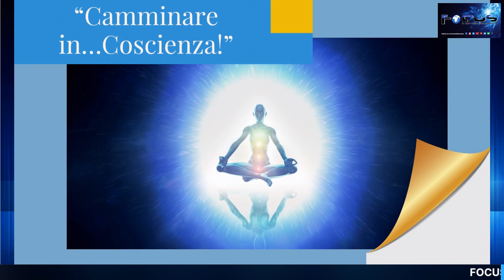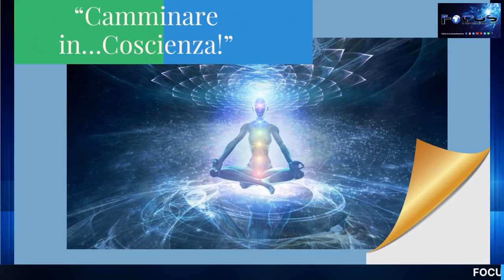Anna Tamburini Torre e Bruno Pepe“Ricordando Atlantide…il nostro viaggio di ritorno a casa!”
Martedì 19 settembre 2023 ore 21,30
“Camminare in…Coscienza!”
Rubrica a cura di Anna Tamburini Torre e Bruno Pepe
“Ricordando Atlantide…il nostro viaggio di ritorno a casa!”
Focus 3.0 sempre vicino a voi…
Bruno Pepe
Bruno inizia il suo percorso di ricerca nelle energie sottili a partire da una serie di esperienze nel campo dell’extrasensorialità, affiancando al dono naturale della pranoterapia le tecniche energetiche del KARUNA REIKI.
Louis Cayla lo inizia all’alchimia spirituale e terapeutica della “Trama”, via di risveglio e trasformazione interiore attraverso il riequilibrio della nostra “nota” personale, l’onda energetica che attraversa i nostri corpi sottili.
Lo studio della Teosofia, delle antiche dottrine iniziatiche e delle tecniche di meditazione della Cabala Mistica lo conducono in Israele, dove approfondisce gli studi e la pratica terapeutica meditativa e teosofica.
Tali esperienze hanno permesso a Bruno di ideare un percorso articolato nei seminari “La via della Maestria Interiore”.
Un viaggio di 7 seminari su argomenti mirati. Inoltre attraverso il suo lavoro con la “Radioestesia dell’Anima vera lettura aurica” sia con incontri individuali che con seminari e corsi, aiuta con la guida spirituale dei suoi Maestri, a rimuovere quanto ci impedisce di essere liberi nella nostra vita e nel nostro cammino terreno.
Da poco tempo ha ritenuto di portare a conoscenza Il BELLISSIMO E POTENTE aiuto che i nomi di DIO possono donare a quanti vorranno con vera UMILTA’ e apertura d’Animo accostarsi a questi SACRI NOMI..
Giornalista e scrittrice (“Due Mani due Ali. Intervista straordinaria ad un Arcangelo” e “Manuale Straordinario per vivere la Vita”-  Edizioni Mediterranee),  è nata a Torino, città in cui vive e lavora. Ha diretto periodici e collaborato con testate nazionali e internazionali. Studiosa e ricercatrice del mondo immateriale da più di cinquant’anni, ha intervistato tanti protagonisti della ricerca spirituale tra cui il Dalai Lama e Bernardo Bertolucci.
E’ amministratrice, relatrice e direttore editoriale (da luglio 2020) del canale Facebook e YouTube Focus 3.0 Il Mistero della Vita. Ha fondato su Focus 3.0 la LUX L’UNIVERSITÀ DELLA CONOSCENZA e LIFE L’ACCADEMIA DEL BEN…ESSERE.
È Presidente dell’Associazione Culturale “LUXLIVE ALTA FORMAZIONE UNIVERSALE”. Da oltre vent’anni è docente nel corso di Psicologia all’Università della Terza Età. Partecipa a conferenze, eventi, convegni, seminari, trasmissioni televisive, radiofoniche e in streaming. Conduce seminari a livello nazionale ed internazionale su “ Perché vivere, perché morire?”.
È master reiki, counselor e spiritual coach